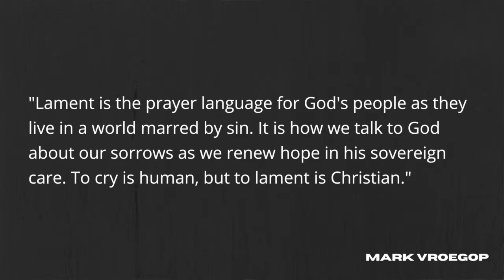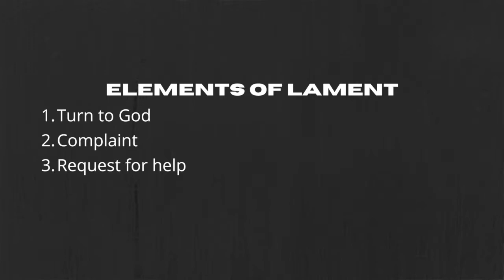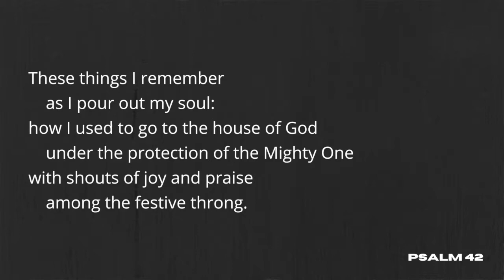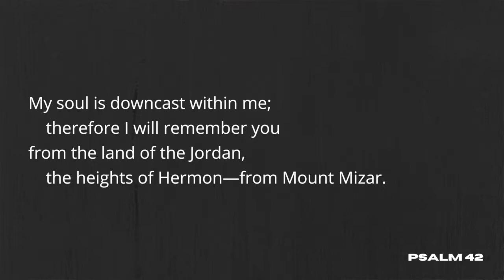March 14 Lament